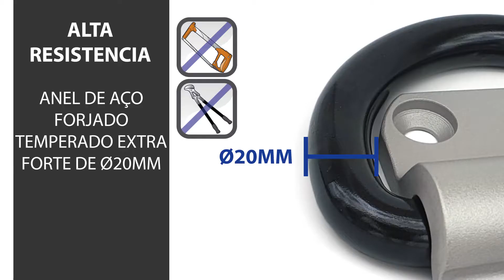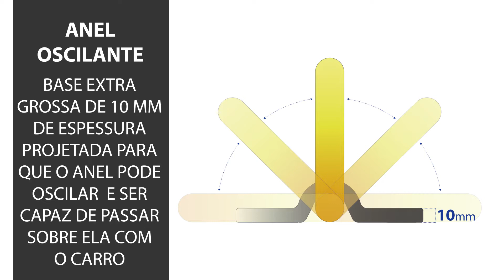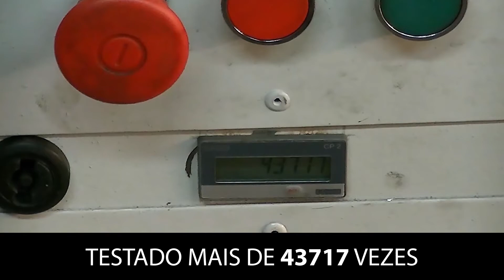Artago 60 - Ancoragem de Alta Segurança com Anel Basculante ø20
Fabricado em 100% aço de alta resistência e com anel basculante extra grande de 20mm de espessura, anti-cisalhamento especial. Pela sua qualidade e resistência, esta fechadura foi incluída na exclusiva gama de fechaduras "BUNKER SELECTION".
Veja na Amazon